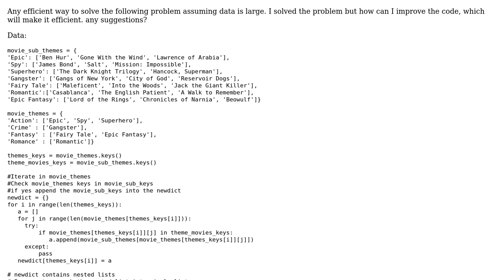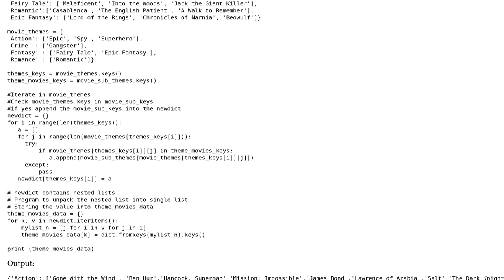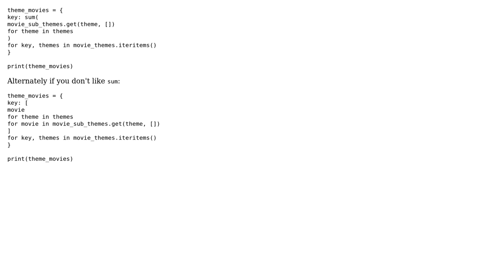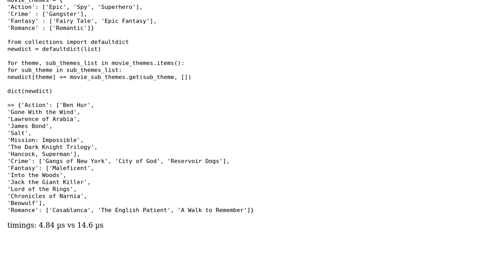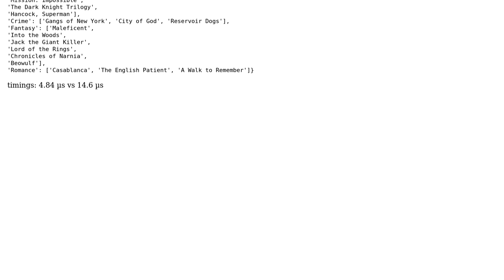Code Review: Reclassifying movies by theme (2 Solutions!!)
Code Review: Reclassifying movies by theme

With thanks & praise to God, and with thanks to the many people who have made this project possible! | Content (except music & images) licensed under CC BY-SA | Music | Images & others | With thanks to user Peilonrayz user Highland Mark user Ajay Shewale user 200_success and the Stack Exchange Network Trademarks are property of their respective owners. You are responsible for your own actions.